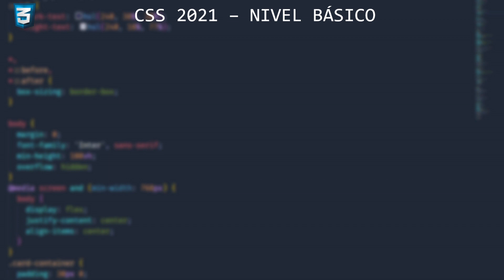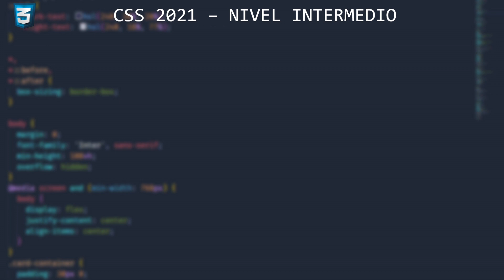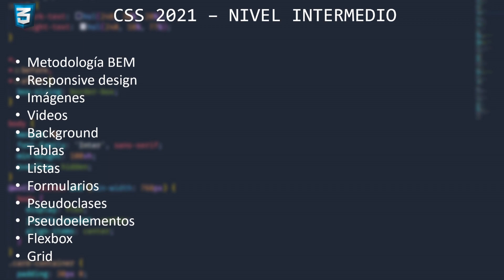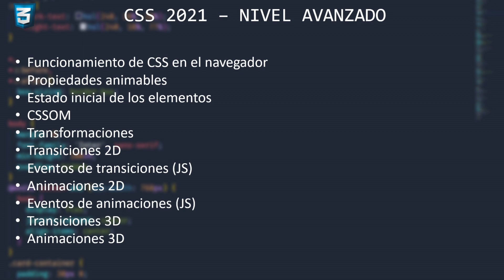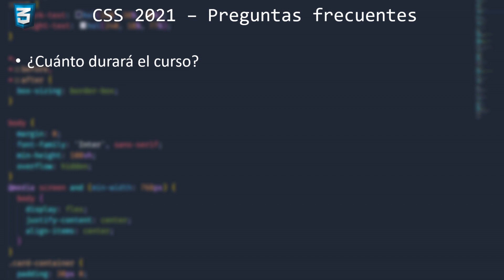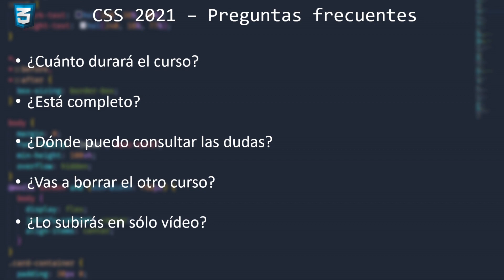🔥 CURSO de CSS desde CERO 2021 Para principiantes (COMPLETO y GRATIS) Presentación del Curso Básico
Presentación del Curso Básico de CSS para Principiantes 2021, aprende CSS paso a paso.

Muchas personas me han dicho que gracias a este curso han podido mejorar en programación, ir mejor en sus clases o encontrar un trabajo, así que te animo a que des ese paso y comiences aprender de verdad con las mejores prácticas y con una comunidad que siempre estará para apoyarte y guiarte en todas tus dudas.

Mi setup: 👇